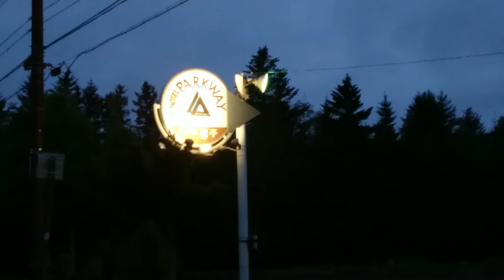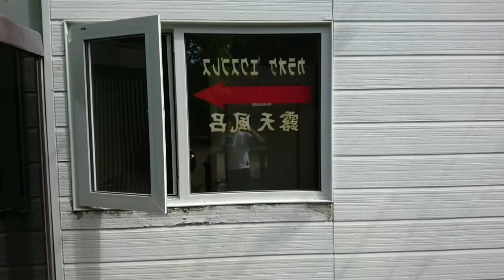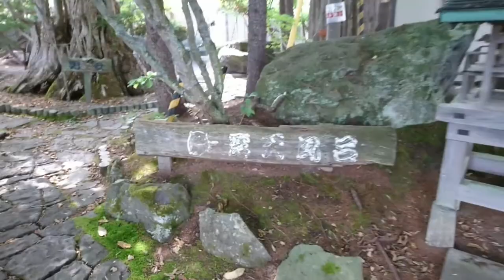【最高露天風呂】川湯温泉 ホテルパークウェイを紹介するやつ / Hotel Parkway with the nice open-air hot springs